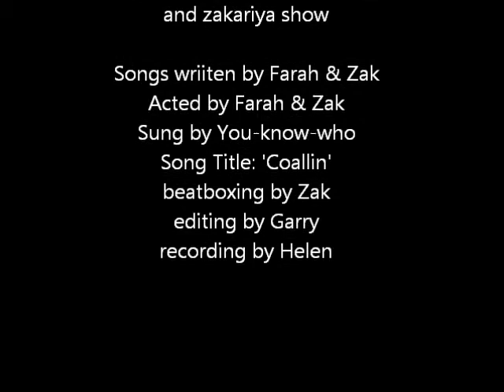Faz&Zak Show rap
kind of a rap by the farah and zakariya show